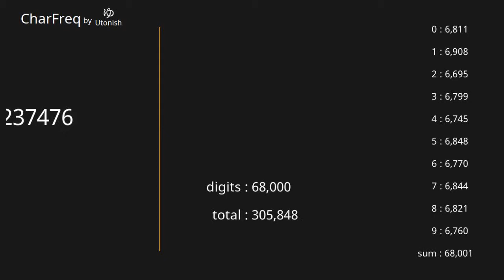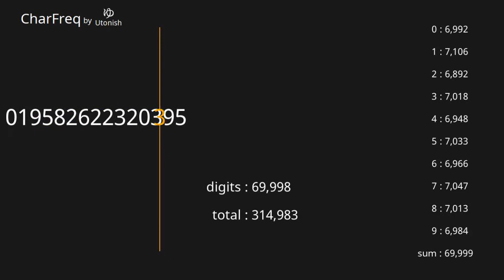Pi π 3.14... 60,001~70,000 digits 【Character Frequency】